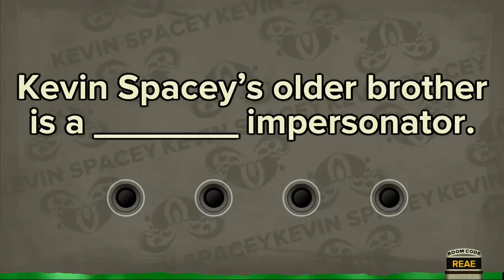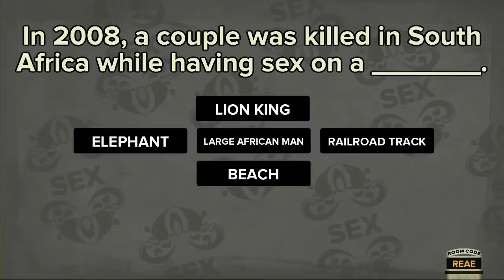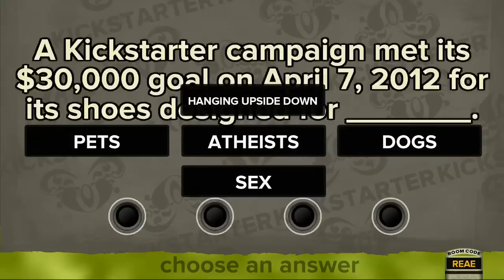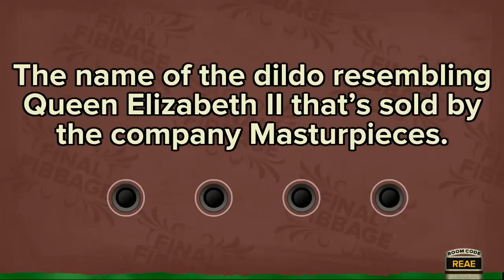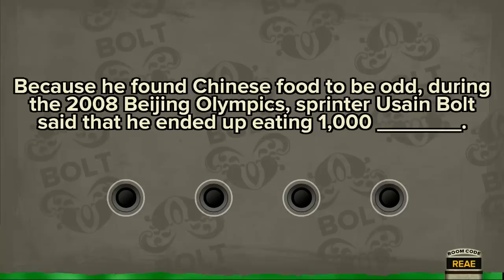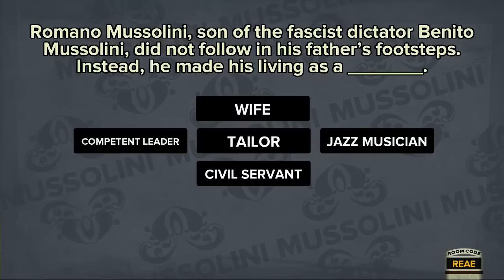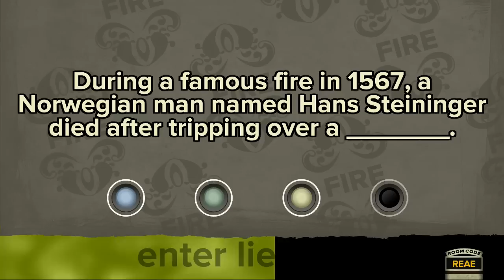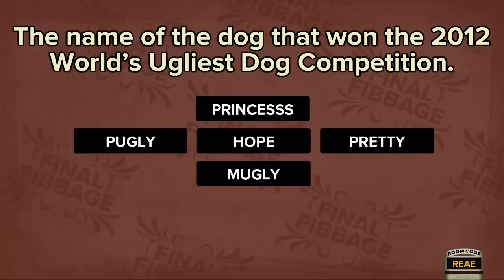Let's Play Fibbage: The Hilarious Bluffing Party Game Part 1 - Buckingham Phallus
Game Description via Playstation Network:

Fibbage is the lying, bluffing, fib-till-you-win multiplayer trivia party game from the makers of YOU DON’T KNOW JACK! Play with 2-8 players!

Fool your friends with your lies, avoid theirs, and find the (usually outrageous) truth. And get this: your phone or tablet is your controller!

“The mayor of Rabbit Hash, Kentucky is a _____.”

Baby? Rabbit? Ham sandwich? It’s up to you!

Fool your opponents into thinking your bluff is true and you’ll rack up the points! But be careful not to pick your opponent’s bluff.

Key Features:

• Players use only their phone, tablet, or even laptop as a controller. No additional controllers needed.

• Play with up to 8 players in one room.

• Hundreds of questions, written and performed by the same team behind YOU DON’T KNOW JACK – including the host, Cookie Masterson.

• “Like” other player’s bluffs (even if you don’t fall for them) and at the end of the game, someone will be awarded the Thumbs Cup for the most clever answers.

Video output in Full HD 1080p requires 1080p native display.

2-8 players
250MB minimum save size
1080p HD Video Output
Online Play (Required)

This item is being licensed or sublicensed to you by Sony Computer Entertainment America and is subject to the Network Terms of Service and User Agreement, this item’s use restrictions and other applicable terms located If you do not wish to accept all these terms, do not download this item. One-time license fee for play on purchasing account’s designated, primary PS4™ system and other PS4 systems when signed in with purchasing account.